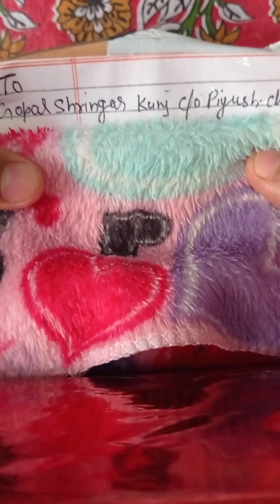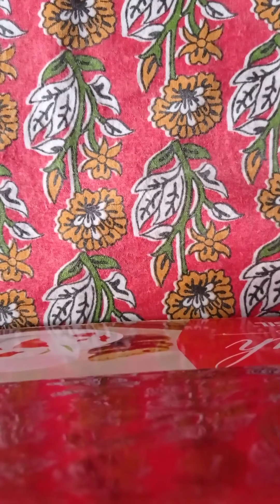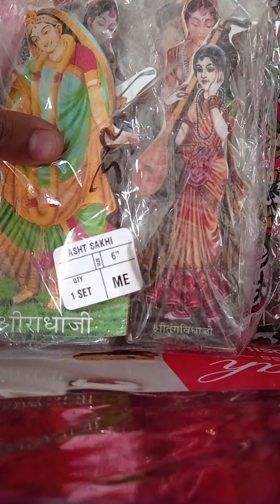janmashtami shopping part -1 mere ladoo ke liye janmashtami shopping check number information in dis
my janmashtami shopping part - 1 from
kunj kana collection
jaypur
only online payment not cod